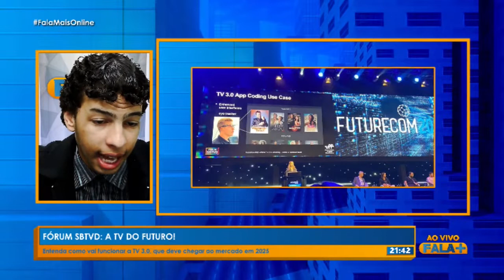Entenda como vai funcionar a TV 3.0, que deve chegar ao mercado em 2025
No Fala Mais você fica sabendo sobre as principais notícias do mundo do Rádio, da TV e da Comunicação com muita interatividade, credibilidade e opinião. Toda segunda, quarta e sexta ás 20h AO VIVO!

Tudo que envolve Rádio, TV e Comunicação você ver aqui!

Produção: Fala Mais Online